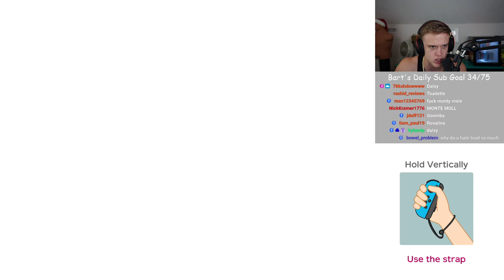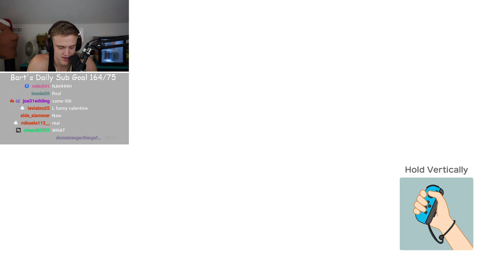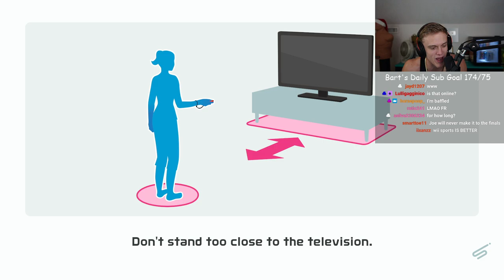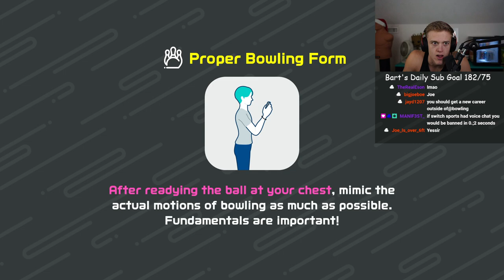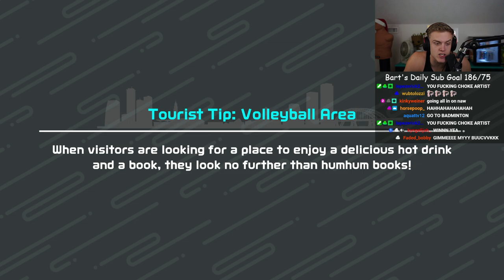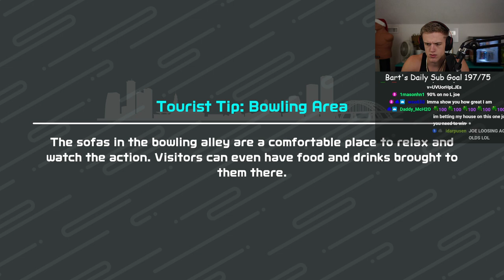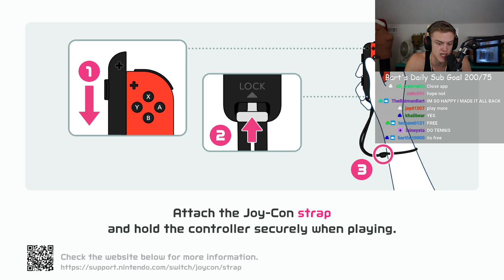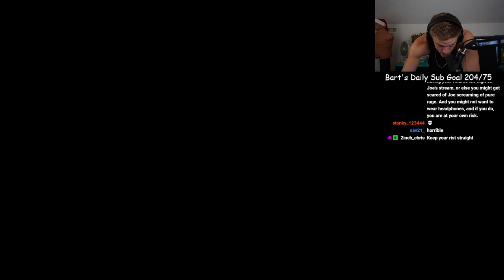Nintendo Switch Games ep 1 Joe Bartolozzi